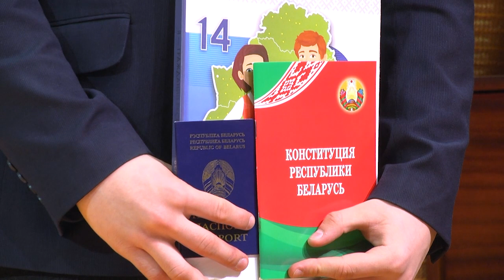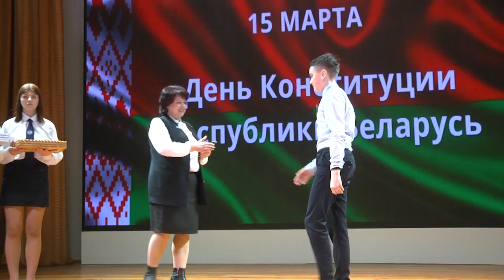2023-03-16 г. Брест. День конституции: вручение паспортов молодым людям. Новости на Буг-ТВ.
День конституции: вручение паспортов молодым людям Ленинского района.
Праздничное мероприятие, приуроченное ко Дню Конституции, прошло в Ленинской администрации Бреста. Акцент, конечно, был сделан на вручение паспортов Главой администрации Александром Власовцом лидерам школьной жизни района. Но эта встреча стала еще одним отличным поводом поговорить с молодежьюо том, зачем стране нужен основной закон. Ведь правовое просвещение важно не меньше, чем навыки письма и счета. И говорить о Конституции, о новой редакции её, невозможно без разговора о естественных правах человека, обсуждения вопросов морали, свободы и ответственности.